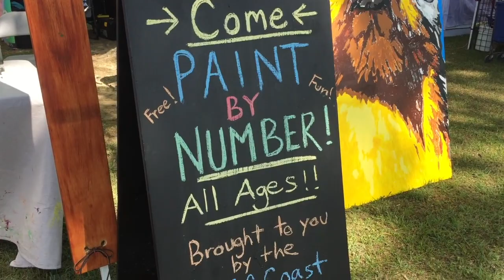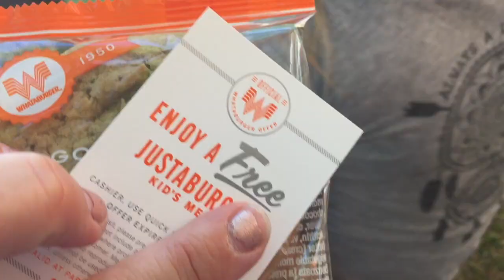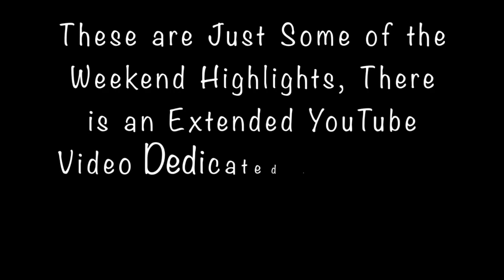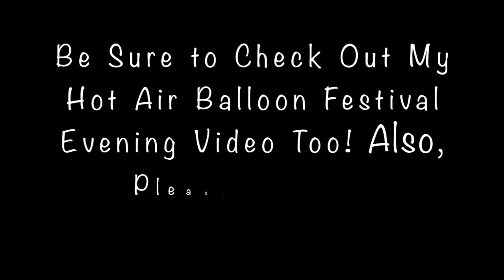Daytime Free Hot Air Balloon Festival Balloon Glow Tanger Outlet Foley AL Soccer Complex May 3, 2019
Daytime Free Hot Air Balloon Festival Balloon Glow Tanger Outlet Foley AL Soccer Complex

Living and Loving This Crazy Life We Were Blessed With

Walmart Grocery Pickup:
Get $10 off your first order!

♥ About Me ♥
I am a wife of over 20 years, mother of three, cockapoo Mommy and an almost full time reseller trying to do it all on a very tight budget. We love to go and do and we live in an area where there are SO many things to do free and cheap! We try to do them all! Watch us on our journey to try to be better resellers, better people and to just try to enjoy this crazy life we have been blessed with!